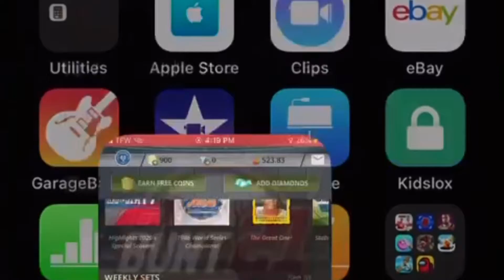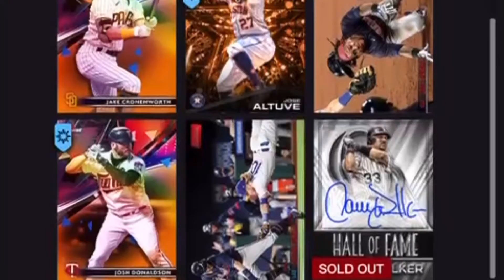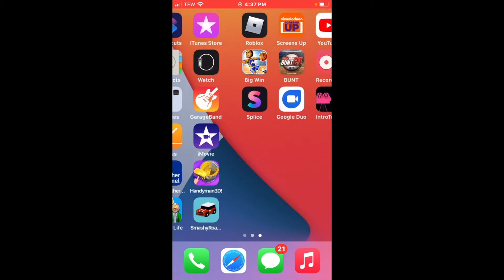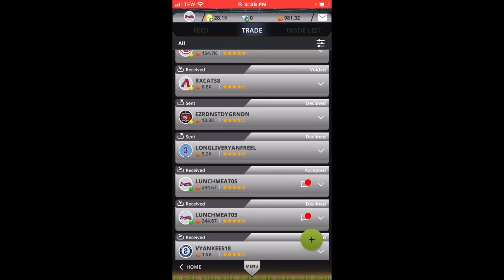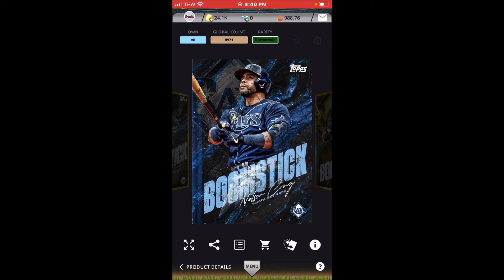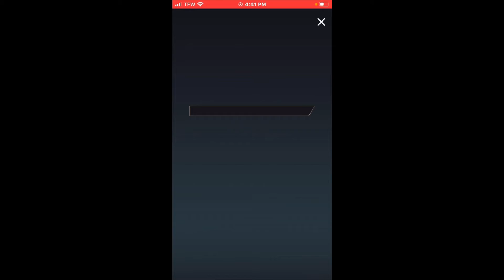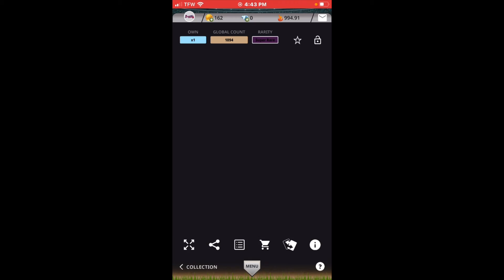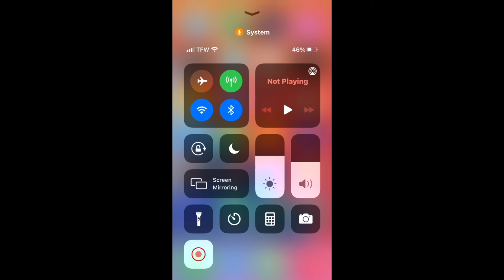Virtual collab with Bentley is ugly